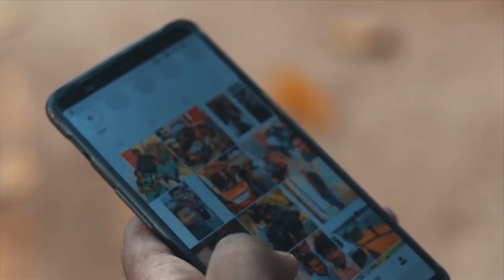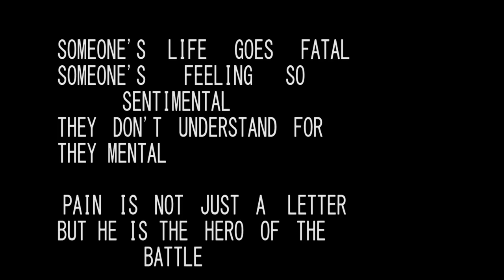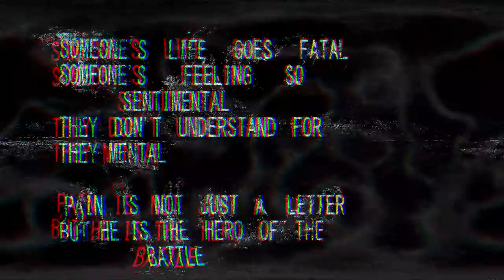AMBU | Short film | DIRECTED BY GABE AXEL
This is a short film about a boy with some problems and people make fun of it, and never try to understand what is he really suffering in reality.